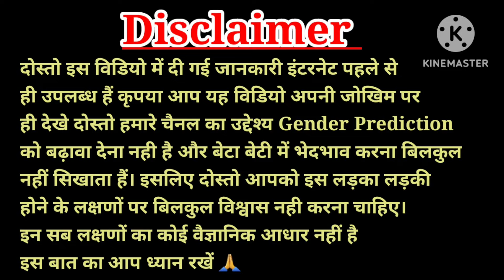महिला की नींद से जानें गर्भ में लड़का हैं या लड़की? लडके के लक्षण,Baby Boy Symptoms During Pregnancy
pet me ladka hai ya ladki kaise pata karepet me ladka hone ki nishani
pet me ladka hone ke lakshan,pet me ladka kis side hota haijyada halchal ladka karta hai ya ladkipet me ladka ya ladki hone ke lakshanpet me ladka hai ya ladki kaise pata karepet me ladka h ya ladki kaise pata lagayepet me ladka h ya ladki kaise pata lagayepet me ladka

baby boy symptoms during pregnancybaby boy symptoms

baby boy symptoms personal experiencebaby boy symptoms

experience baby boy symptoms during pregnancyvlog baby boy symptoms in 7 month

baby boy symptoms during pregnancy in hindi babyboy symptoms during pregnancy in tamil baby boysymptoms during pregnancy in kannada baby boysymptoms in kannada

Caring Mom World  is a channel created to sharepersonal experience with it's audience s,none of therecommendation of this channel are sponsored byany products or company.The information providedon this channel is for general purpose only.We also not medical professionals so please consult yourdoctor before taking any medication or trying anyremedy suggested in our video.i am not expert onthis field and everything shown and expressed in thischannel is based on my personal experience.All thecontent and images on this channel belongs to meand are protected under copyright low.kindly do nocopy or reproduce content without my prior explicitpermission.